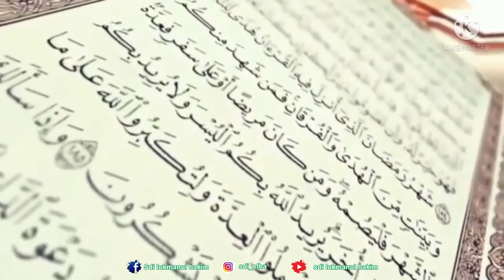42B. ALDEBARAN NABHAN PRADIPTA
42B. ALDEBARAN NABHAN PRADIPTA - SDIT WILDAN MUKHOLLADUN